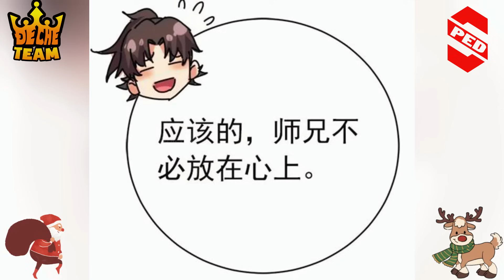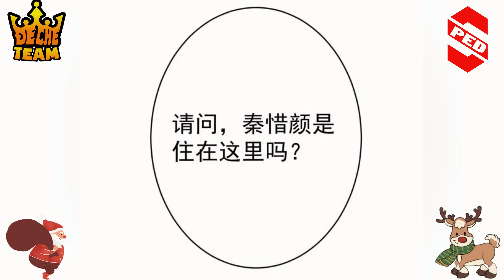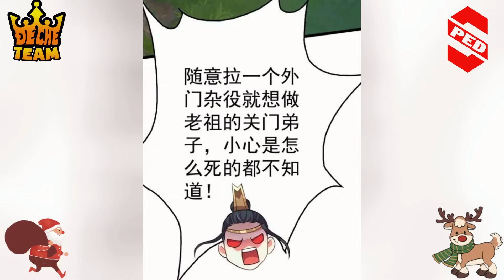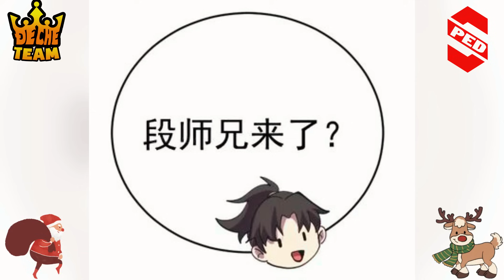Sinh Ra Không Ở Vạch Đích Như Bao Người, Nhưng Ta Sở Hữu Hệ Thống Cướp Đoạt Vận Khí Cấp SSS Full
Review truyện tranh: TA NẮM THÓP ĐƯỢC KHÍ VẬN CHI TỬ